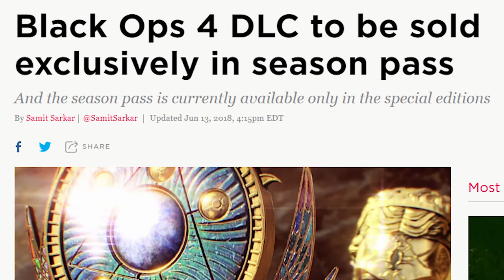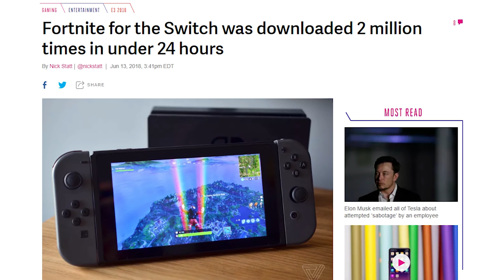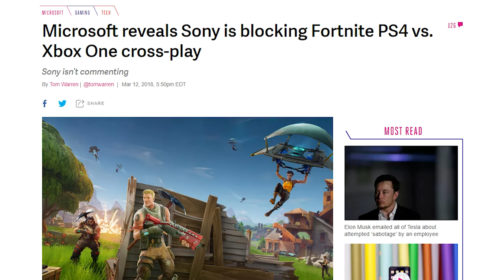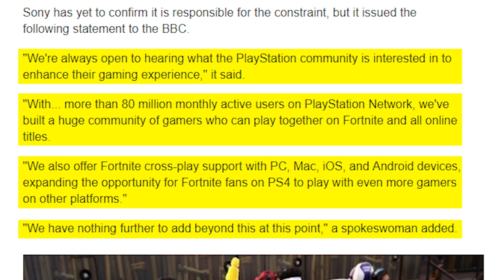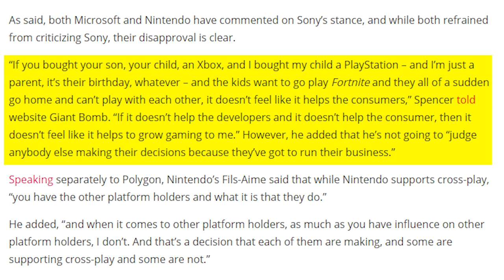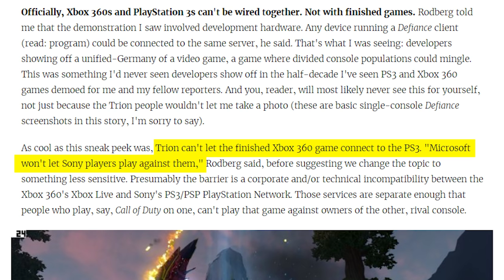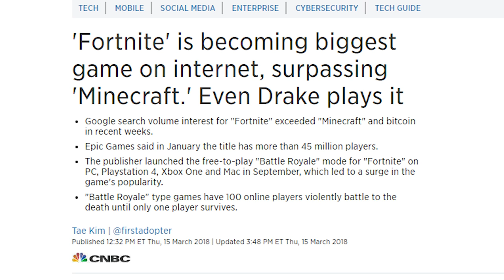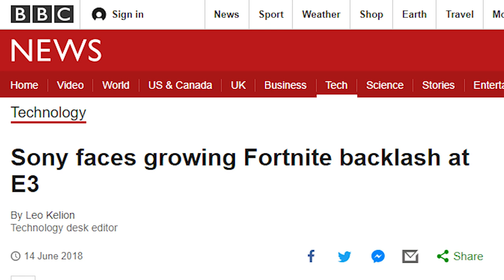Sony Screws Over Fortnite Players by Locking Accounts on Other Consoles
TOP PATRONS
- Thelionsam (Cipher)
- ComfyHat (Boss)
- J Black (Boss)
- Justconst (Boss)
- John A Perez (Boss)
- PrismatDragoon (Legendary)
- TITOtheGamingGod (Legendary)
- blake brown (Legendary)
- NormanFoxLee (Legendary)